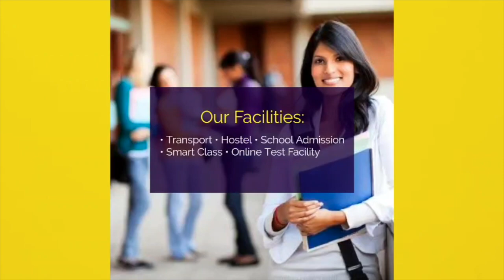Nitish Kumar पर Vijay sinha का तंज, बिहार संभल नहीं रहा देश संभालेंगे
Other Trending Videos:

1.Tejashwi के साथ मोटर बोट से राघोपुर पहुंचे CM Nitish,पूर्व मंत्री Bhola Rai के परिजनों से की मुलाकात